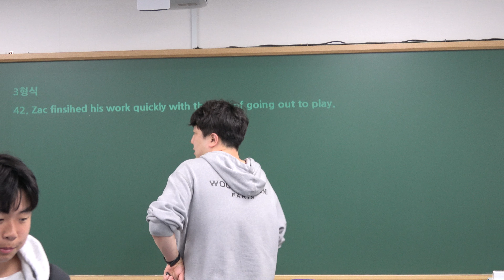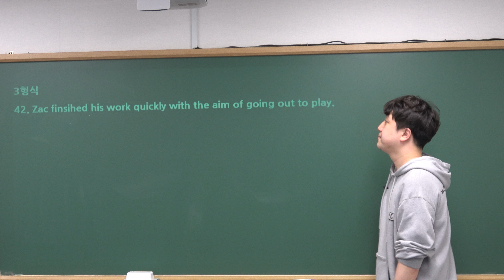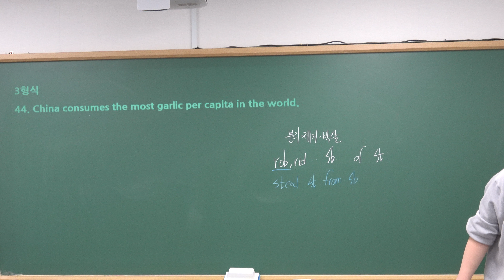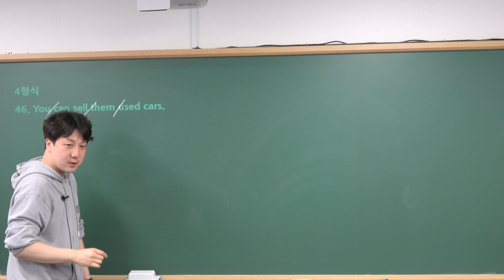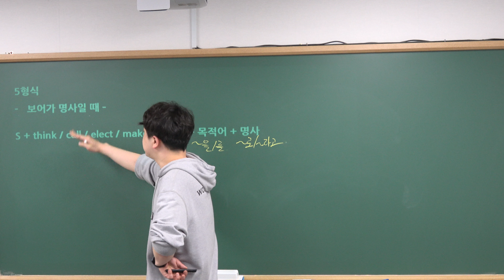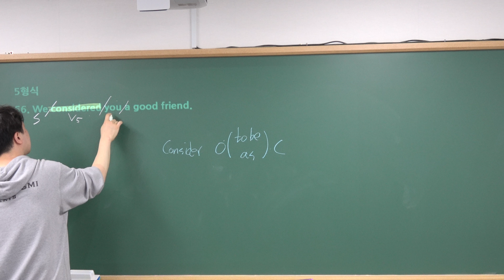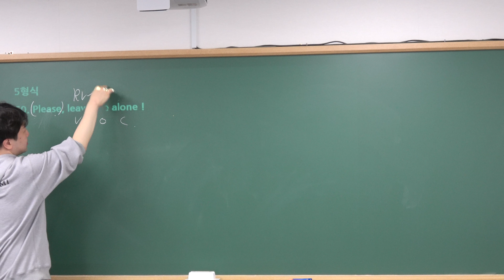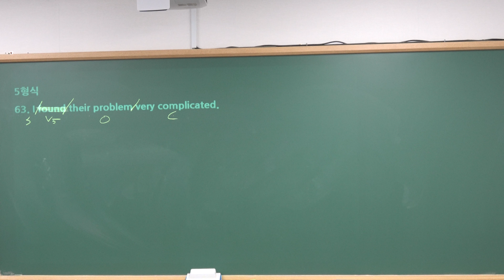[김포 장기동 영어학원] 5.08 (수) 구문 기초 4 (42번~63번)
5.08 (수) 구문 기초 4 (42번~63번) 영상입니다 :)